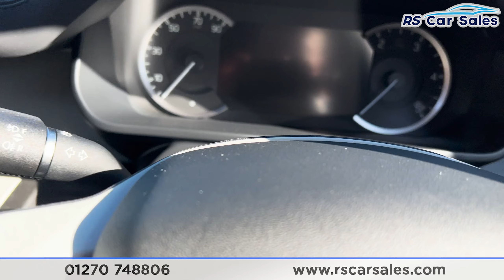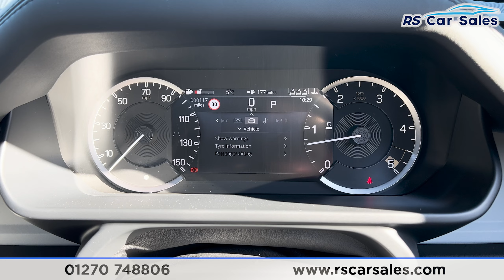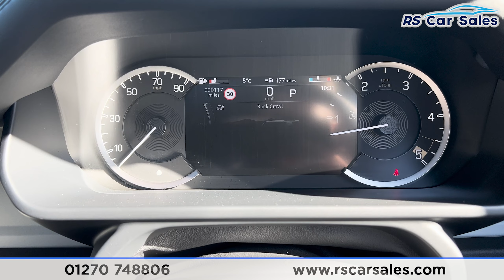LAND ROVER DEFENDER X-DYNAMIC HSE MHEV | RS Car Sales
Land Rover Warranty Until March 2026, Panoramic Glass Roof + 22s, Heated + Cooled Electric Memory Seats, Adaptive Cruise Control, Free Next Day Nationwide Delivery

Delivery Mileage / Land Rover Warranty Until March 2026 / Unmarked Black 22" SVR Style Wheels / Panoramic Glass Roof / Side Steps / Spare Wheel Cover / Santorini Black Exterior Paintwork / Keyless Entry + Start / Privacy Glass / Meridian Surround Audio / Full Leather Interior / Heated And Cooled Front Seats / Heated Steering Wheel / Heated Windscreen / 360/3D Surround Cameras With Front And Rear Parking Sensors / Blind Spot Assist / DAB Radio / Bluetooth Phone + Media / Apple CarPlay + Android Auto / Terrain Response / Multifunction Steering Wheel / Adaptive Cruise Control / High Level Rear Camera / Auto Lights With High Beam Assist This Car Could Be Sat On Your Driveway Tomorrow Morning - Free Next Day Nationwide delivery available - HD video walk round + Video test drive for all cars on our website - Multi Award winning dealer - HPI Clear - Part Exchange Always Welcome - Low Rate Finance Available - Credit and Debit card facilities - We can tax the car on your behalf ready to drive away - Extended Warranties Available - View our website for many more images.

Why Choose To Buy From RS? Car Dealer Magazine Used Car Award Winners 2018 / 2017 / 2015 Autotrader Customer Choice Awards Top 100 Dealers In The UK 2019 / 2018 Autotrader 2019 Business Award Finalists Car Gurus Top Rated Dealer 2019 / 2018 Check out our AMAZING 5 Star Reviews on Google and Autotrader. Secure Any Car With £100 Refundable Reservation Fee.